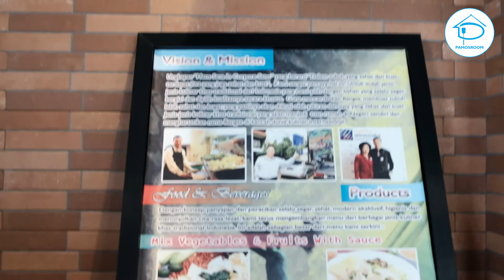RESEP RAHASIA RENDANG GURIH ALA OMA YULIANA PENDIRI GADO GADO BOPLO!!!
Gado-gado boplo merupakan salah satu restoran di jakarta yang sudah terdiri dari 9 cabang dengan menu khas tradisional letaknya di Jalan Cikini raya No. 111 jakarta pusat.
yuk kita intip salah satu menu favorite yang ada di gado-gado boplo